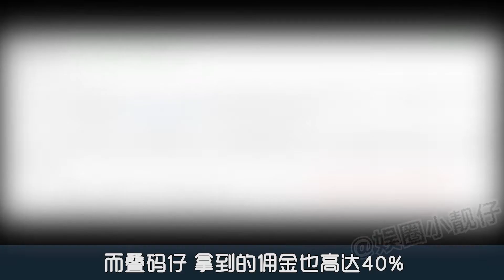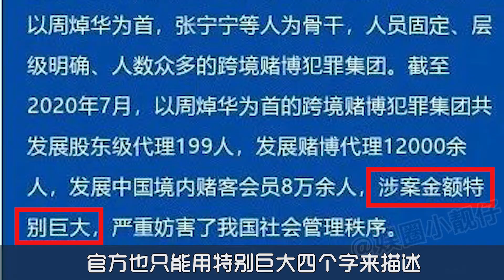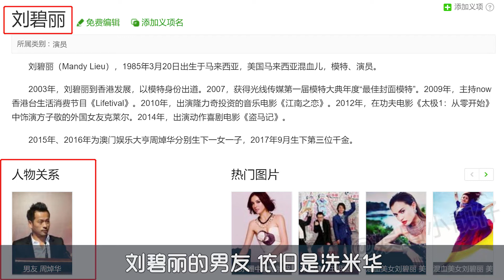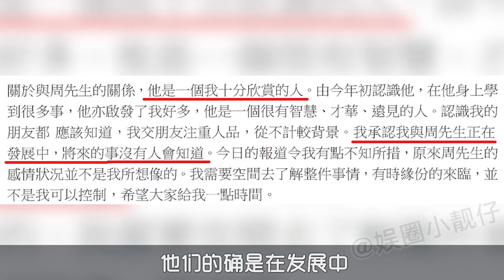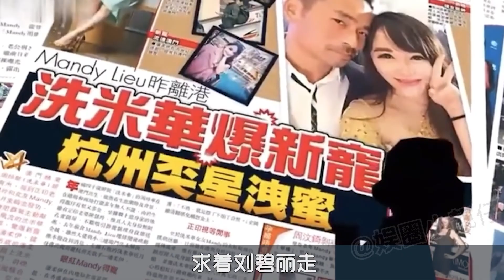5年生4子，刘碧丽为上位费尽心思，却遭原配“一击毙命”！丨娱乐圈小靓仔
第三者和原配你来我往的正面交锋，确实刺激。